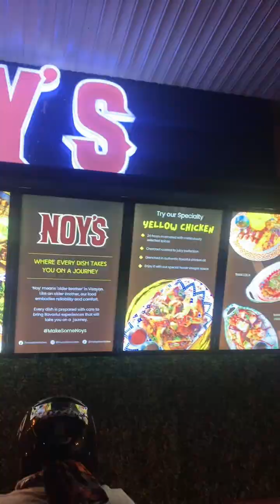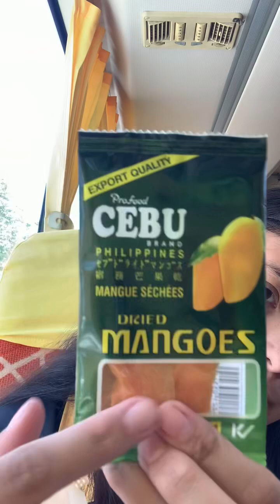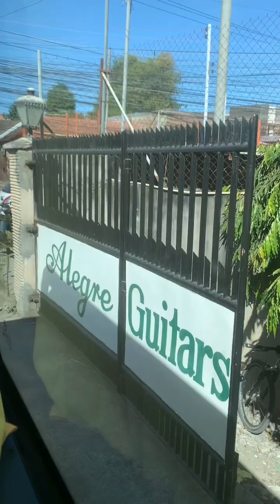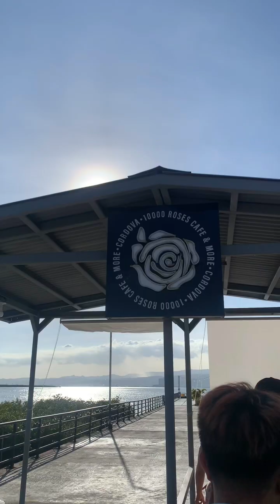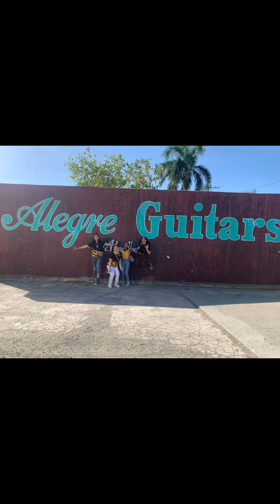Cebu Educational Trip Day 1&2: Boattrip, Profoods, Vasacrafts, Alegre Guitar, 10,000 Roses💕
Hello Everyone,  I have made a decision to do shorts/ video from my time in Cebu. I manage to compile all the videos I was able to record, considering the privacy rules they have in the different factories.  We visited 3 Factories on day 2: Profoods and Vasacrafts and Algre Guitar. And with 1 stop at Cebu's famous attraction "10,000 Roses"

Hope you enjoyed watching the vlog:)

See you in my videos:) all songs used in this video do not contain any copyrighted music.

Comment Ideas or videos you want me to do. 💖

 20💕

What is the app I used to edit?

What do I use to film with?
Iphone XR
Fujifilm X-A7  Camera

Hello, nice to see your way down here. Hope you have an amazing day. Do what you can do today because you never know if that was an opportunity to achieve your dreams.